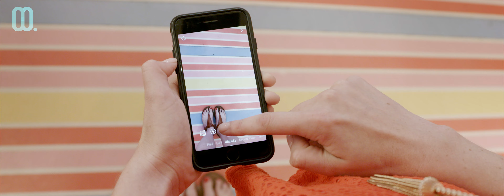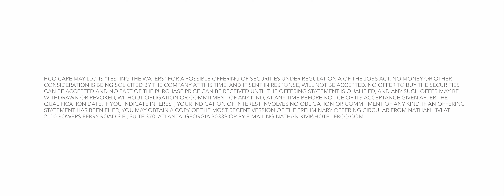NJ Video Production | Hotel Crowdfunding with HotelierCo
HotelierCo was investing in the Jersey shore, and engaged New Jersey Production Company, Awakened Films to create a fresh take an an existing idea: crowdfunding.

Rather than approach this marketing video with the traditional (and tired) documentary style interview based concepts, we pitched them on making a short film that illustrates the Jersey Shore lifestyle.  We landed on a film concept that would go on to become an invitation to join the crowdfunding movement.

On our location scout, our team identified various local Cape May, NJ businesses that wanted to be featured in the film.  Add in a few heavy-handed directorial decisions regarding framing, snap zooms and match cuts, and the final video is a beautiful illustration of 'the good life'.

Oh, and what do you do when the final building has not been completed yet?  Include the architectural renderings with a little bit of movie magic, of course!

Perhaps we should all have a little piece of the jersey shore...

Awakened Films is a New Jersey based production company specializing in commercial and narrative storytelling.